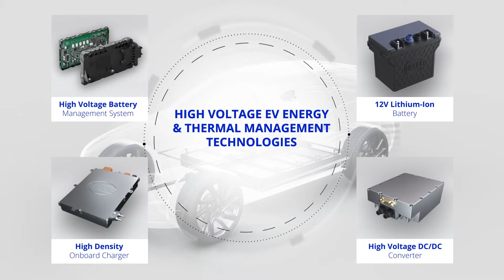Slashing EV Battery Weight In Half - The Battery Show 2023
EV batteries are heavy. Too heavy. But Factorial Energy says that it’s semi-solid state batteries are so energy dense that automakers can use batteries that are half as big and half as heavy. Better still, they can be made with 80-85% of the existing manufacturing equipment to make today’s lithium batteries. JJ Livingston, VP of sales for Factorial, talks about the progress they’re making and when they’ll be ready for mass production.